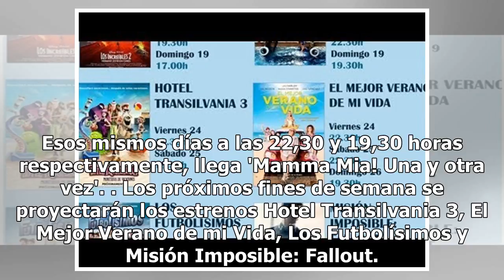Después de la feria, el estreno del cine vuelve al "Reina Sofía"